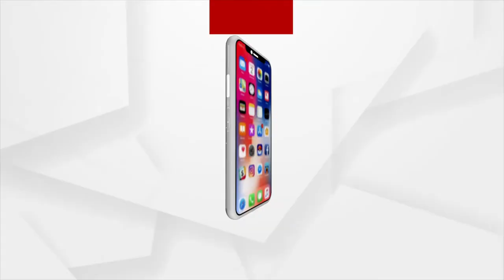Bhakti: Bhabare Bhagabata | EP -255 | Argus News